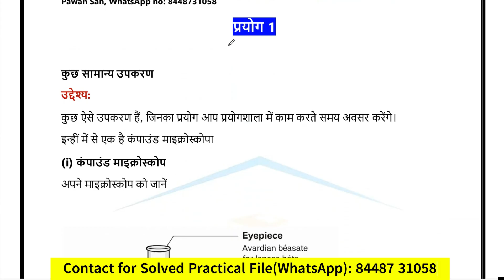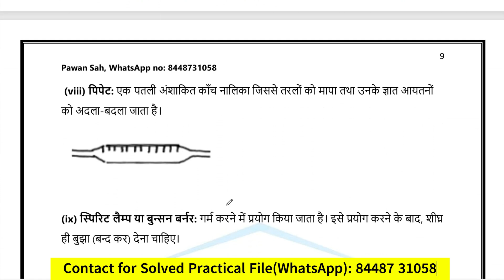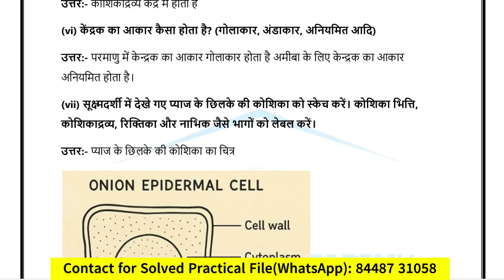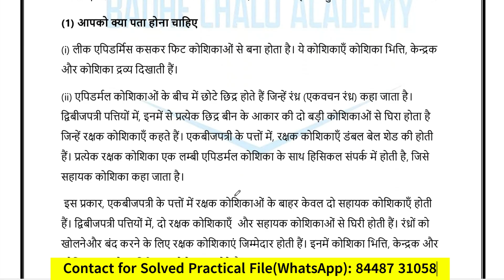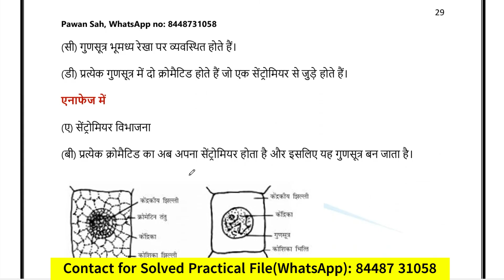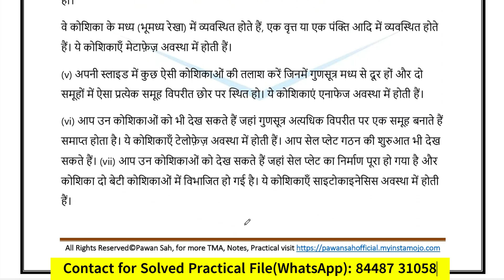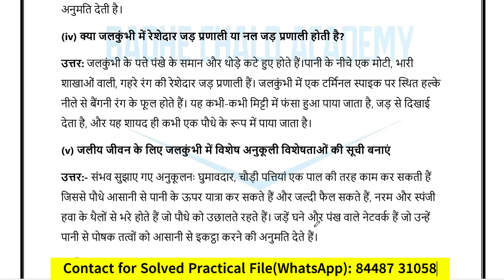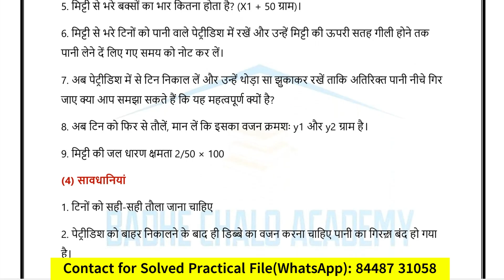NIOS Biology (314)| Solved Practical File| Oct 2025| Class 12th| Hindi Medium|2024-25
👉Contcat for Practical:
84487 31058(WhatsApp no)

👉CLASS 10TH TMA:-

👉CLASS 12TH TMA:-

Thanking You